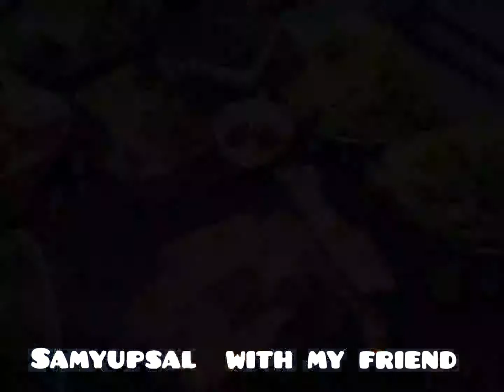SAMYUPSAL WITH MY FRIENDS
Hello everyone! this is my new content and it's all about eating samyupsal with my friends.

# Philippines